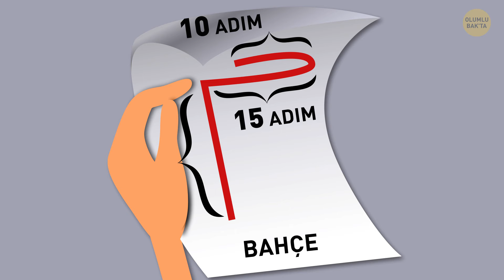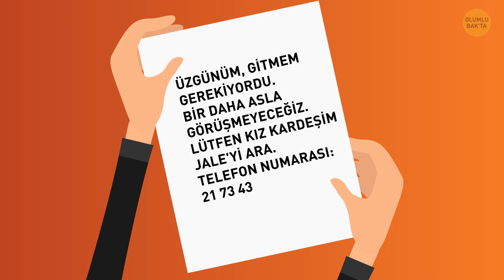Yalnızca En Zeki % 2 için Çok Zor Bilmece 13 Bilmece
Neden mi mantık bilmeceleri? Çünkü birçoğu düşünme sürecini harekete geçirir ve bu, eğlenirken zihinsel yeteneğinizi geliştirmenin mükemmel bir yoludur. İyi hazırlanmış bilmeceler ve zeka oyunları, çok boyutlu düşünmeyi teşvik eder. Bu türden zihinsel eğitimler, herhangi bir sorunu yaratıcı ve daha verimli bir şekilde çözme kapasitesini geliştirir. Bugünkü bilmecelere gelince, onlar tam da zekasını iyi kullananlar için.

Pekala siz süper dedektifler - Evet, bu zorlu dedektiflik bilmecelerinde üç seviye mevcut ve bir sonraki bilmece öncekinden daha zor. Bilmecelerin en sonuncusuna kadar gelip elde edeceğiniz sonuçları öğrenmek için, çok iyi konsantre olmanız ve dedektif becerilerinizin hepsini kullanmanız gerekecek!